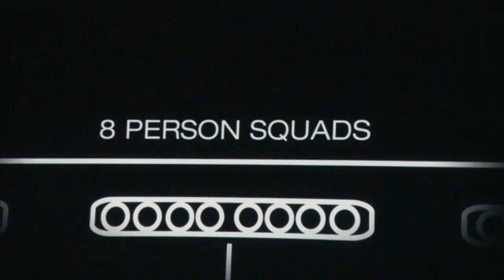M.A.G. 'First In-game Screens' TRUE-HD QUALITY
Remember to click 'the HD button
First in-game screens for the PS3 exclusive Massive Action Game (M.A.G.). Considering this is an online 256 multiplayer game, the grapchics look amazing.
Published by: Sony Computer Entertainment
Developed by: Zipper Interactive
Genre: Online Shooter
Number of Players: 1-256
Release Date:
US: January 21, 2010
Europe: TBA 2010
Australia: TBA 2010